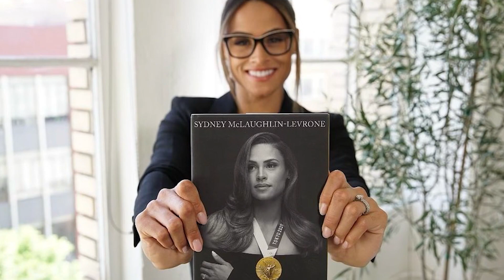Sydney McLaughlin Hurdled Over Her Biggest Fear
Olympian Sydney McLaughlin-Levrone ran from God for years. What happened when she stopped?